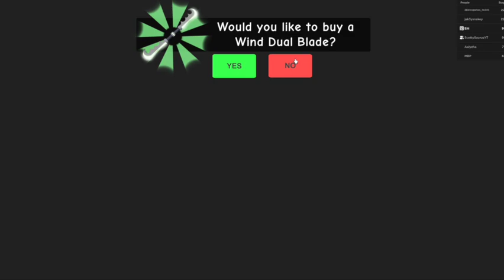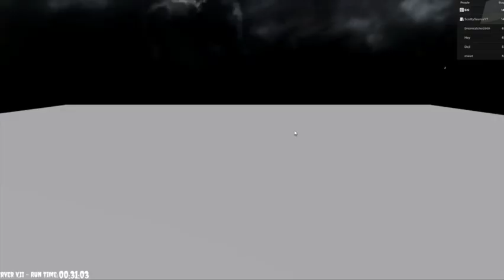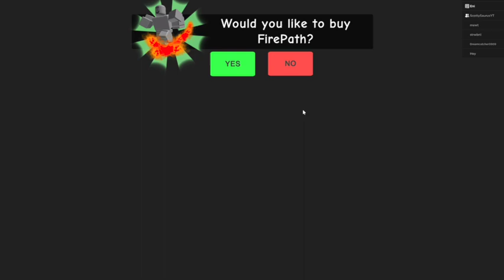Siren Cop's Prison (Horror Obby)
Hello my beautiful little GlitterSparkles!

We hope you enjoyed this video, what game do you want to see us play next?